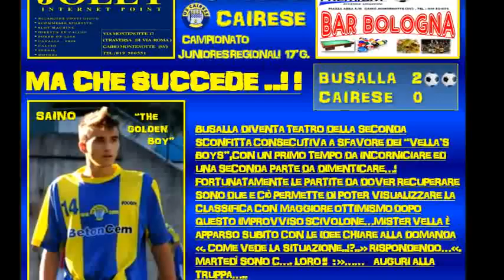JUNIORES CAIRESE CALCIO 2011/12 TRIBUTE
BY M,N,V,